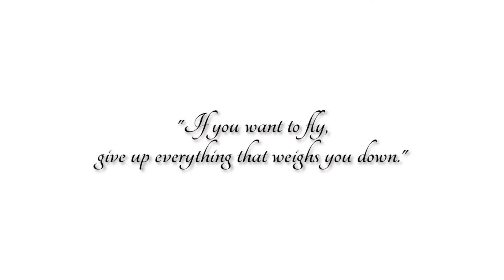UNBOXING BOYA MIC FROM LAZADA | BY-MM1 | I am Lino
Hi guys, I am Lino at isa po akong bagong youtuber/content creator. Ginawa ko po ang channel na ito para maka-inspire ng mga tao at para na rin ma-share ko ang mga kaalaman ko sa mga bagay na maaaring makatulong sa ibang tao. Sana suportahan niyo po ako sa aking youtube journey. I'll see when I see you. Peace.